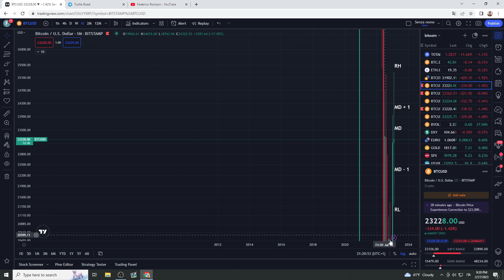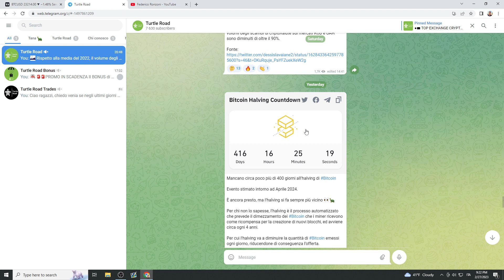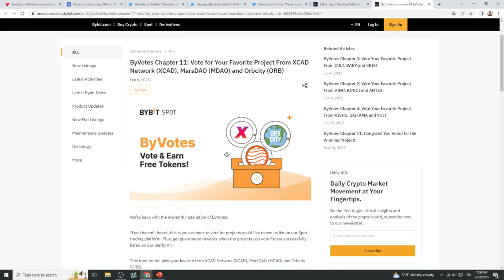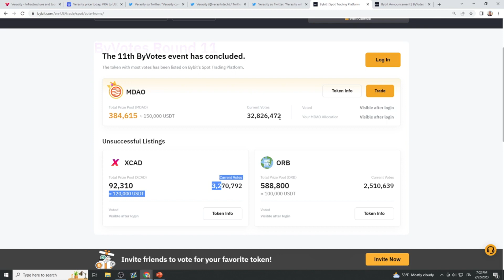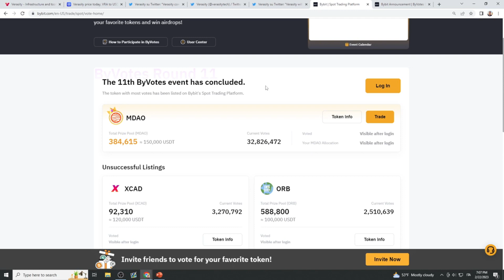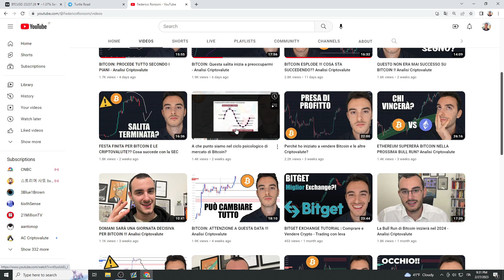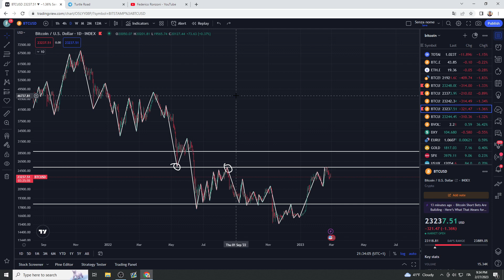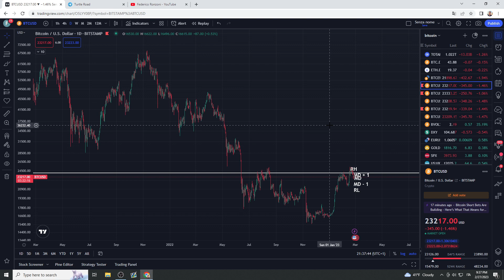BITCOIN: NON FARE QUESTO ERRORE - Analisi Criptovalute